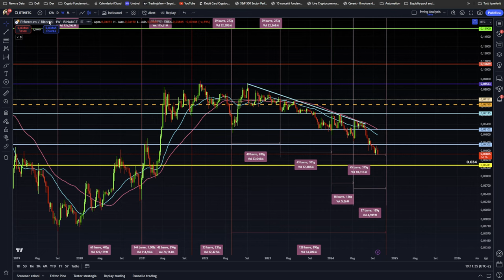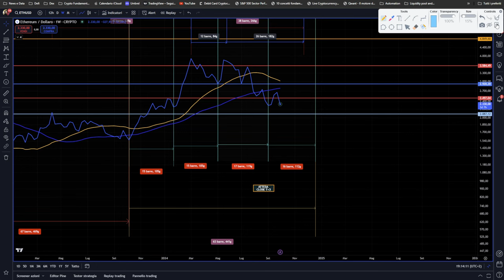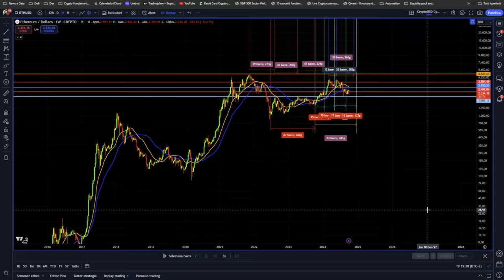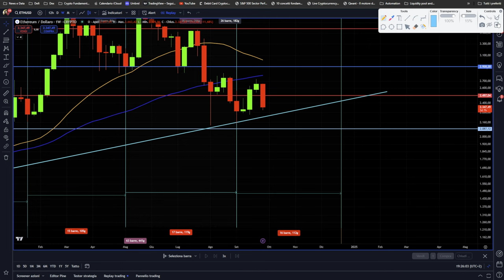BITCOIN ed Ethereum: Qual è lo Scenario PEGGIORE per le CRYPTO?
C’è uno scenario critico all'orizzonte per Bitcoin ed Ethereum, ma è proprio Ethereum a tracciare il percorso. In questo video, approfondiamo cosa potrebbe accadere nel medio-lungo termine.
👉 Rimani aggiornato su tutte le news tramite il nostro canale TELEGRAM

Stay Crypto

___________ SOMMARIO ___________
00:00 Ethereum davanti ad un bivio
02:00 Ethereum vs Bitcoin: 3 anni di ribassi
04:00 Ethereum: analisi dei cicli di lungo termine
10:30 Sta emergendo il peggior scenario per Ethereum e Bitcoin?
14:00 Il peggior scenario per le crypto nel 2024

LA MIA ATTREZZATURA VIDEO: